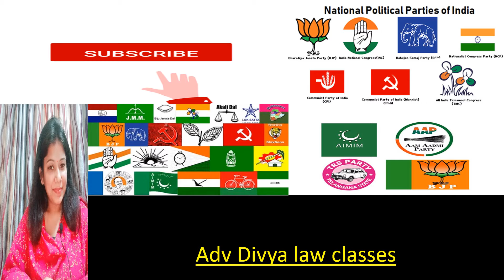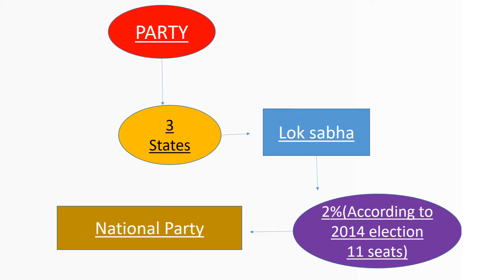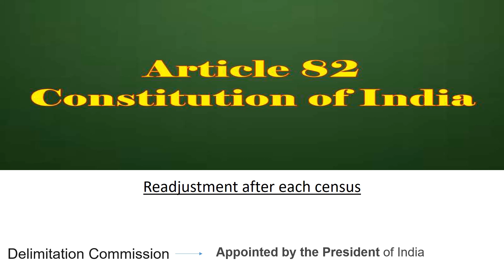Political Parties in India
India has a multi-party system, where political parties are classified as national, state or regional level parties. The status of party is accorded by the Election Commission of India, and the same is reviewed occasionally. All parties are registered with the Election Commission